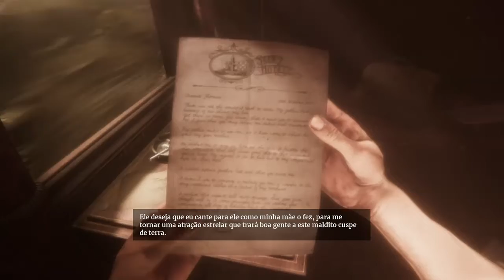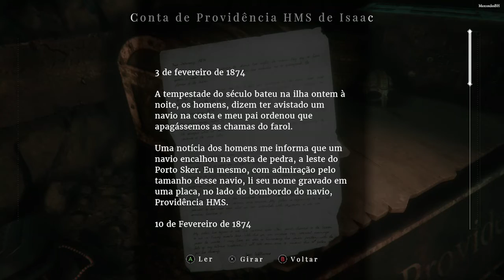Maid of Sker Jogo De Terror Ep 01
Maid of Sker é um jogo de terror de sobrevivência e furtividade em primeira pessoa desenvolvido pela Wales Interactive para Microsoft Windows, Nintendo Switch, PlayStation 4 e Xbox One. Foi planejado para ser lançado em 2019, mas foi adiado e lançado em 28 de julho de 2020.

Data de lançamento inicial: 28 de julho de 2020
Desenvolvedor: Wales Interactive
Estúdio: Wales Interactive
Modo: Jogo eletrônico para um jogador
Plataformas: Nintendo Switch, PlayStation 4, Xbox Series X, Microsoft Windows, Xbox One, PlayStation 5
Gêneros: Survival horror, Jogo eletrônico de ação, Jogo eletrônico independente